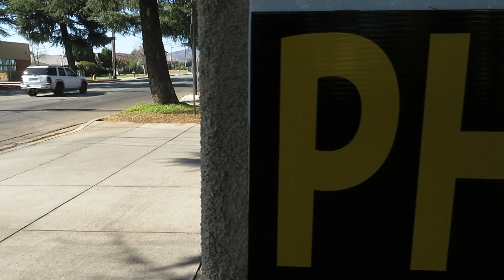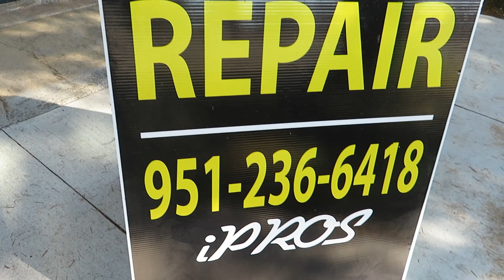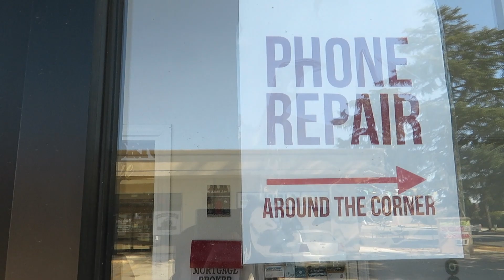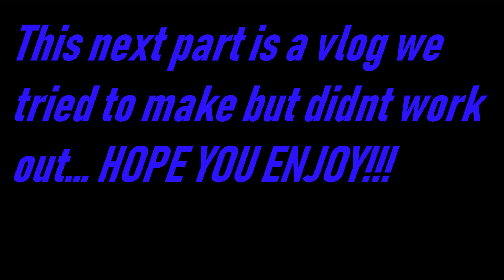HE SHATTERED HIS PHONE!!!